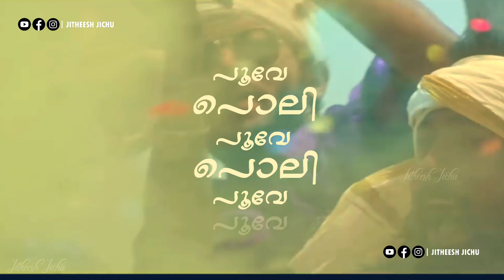Thiruvavani Ravu || Jacobinte Swargarajyam || Happy Onam 2018 || LYRICAL || Whatsapp Status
ഓണാശംസകൾ 2018 || Happy Onam 2018 || Thiruvavani Ravu || Whatsapp Status

Song Courtesy : Gayathry Rajiv 👍

ഏവർക്കും ആഘോഷങ്ങൾ ഇല്ലാത്ത ഓണാശംസകൾ.

|| JITHEESH JICHU ||